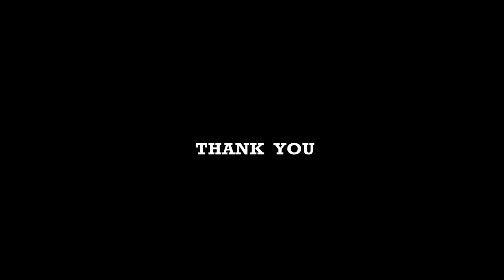ദിവസവും ചെയ്യൂ_4Minute_Exercises_with_കളരി_Stretching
Our channels:-